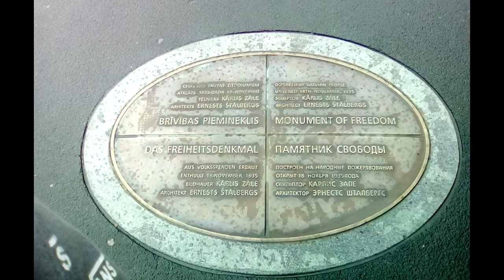Путешествие. Октябрь 2017.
Моё путешествие в Октябре 2017-го. Латвия, Эстония, Литва, Польша.